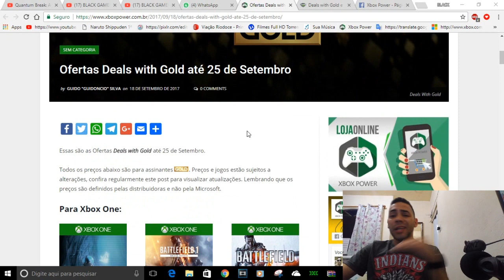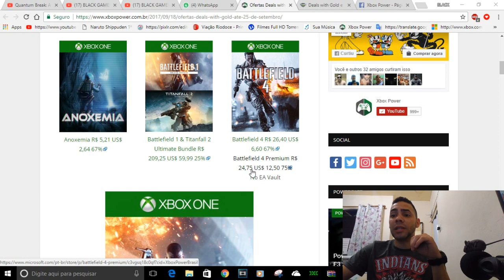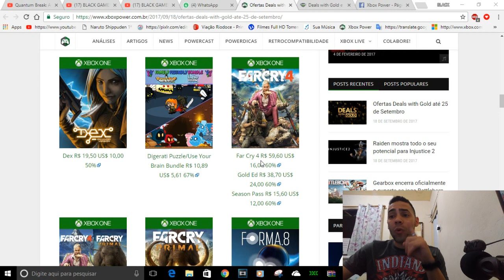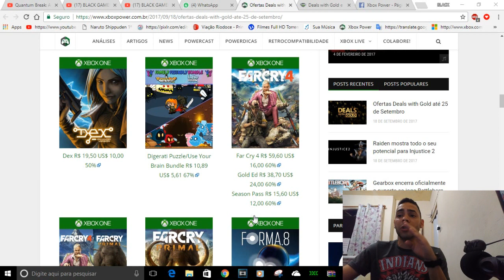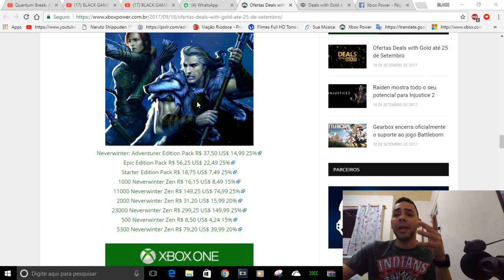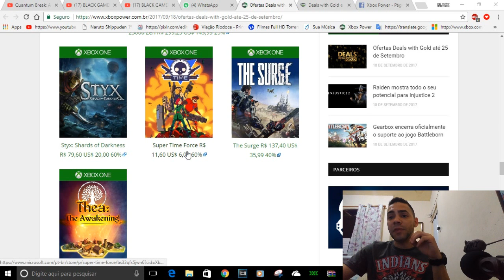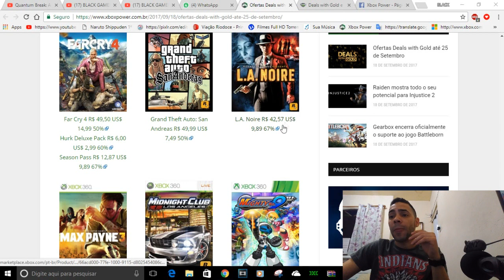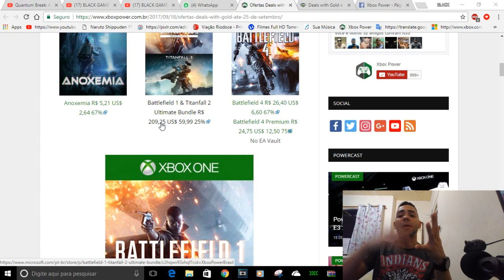Promoções da semana ate dia 25/09 deals with gold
link da matéria no xbox power(melhor site de noticias de xbox )

CONTATOS COMERCIAIS
romariogamer99@hotmail